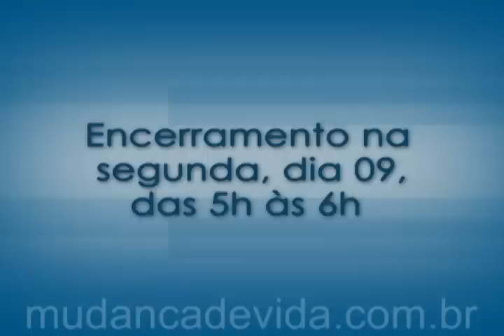Palavra de Vida e Fé -- Segunda -- 02/07/12